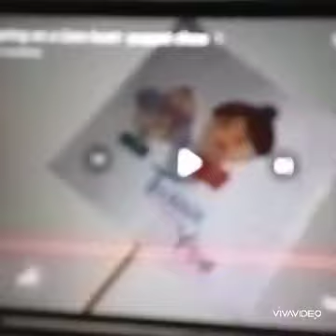Our Funny Nativity